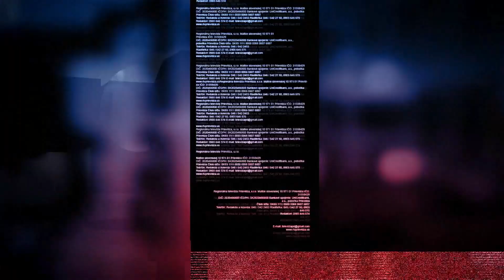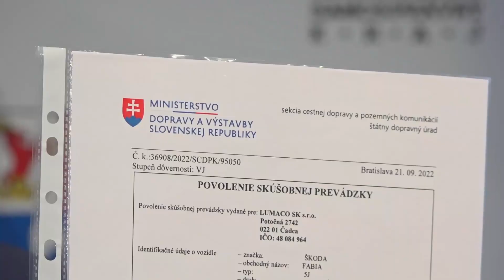Reportáž 31 - 28 09 2022